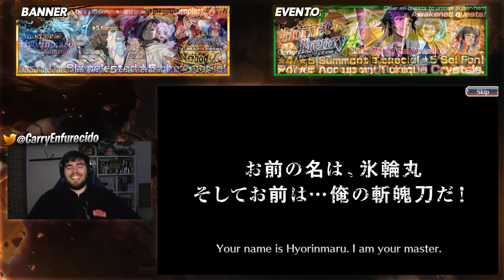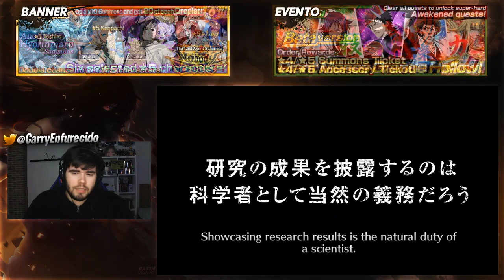VUESTROS SUMMONS (SGDMaestro): Nobody Beats | Bleach Brave Souls Español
►AHORRAD DINERO
Código: CF

►OTROS JUEGOS

►MÚSICA
Música de la intro de Tokyo Ghoul: Katharsis  - TK from 凛として時雨

►PC SETUP
-Procesador: AMD FX Series FX-6300 3.5Ghz 6X
-RAM: Kingston HyperX Savage 1600MHZ/8GB
-Fuente de alimentación: Corsair VS650
-Disipador CPU: Cooler Master Type TX3
-Placa Base: Gigabyte 970ADS3P